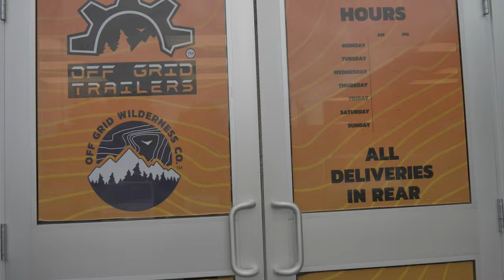Welcome to the Grand Opening of our new Head Office | Behind the scenes at OFF GRID TRAILERS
We are extremely excited to open the doors of our shared space with @offgridwildernesscompany to the public.

Take a look behind the scenes at our Grand Opening and meet the team behind Off Grid.

If you are in the Edmonton area please stop by 6322 Roper Road and say "Hello".